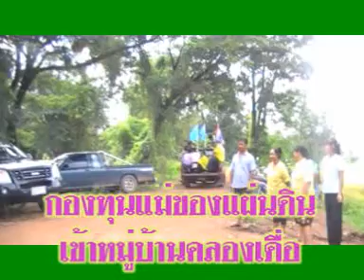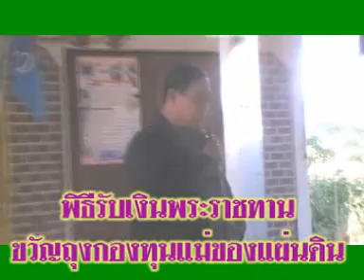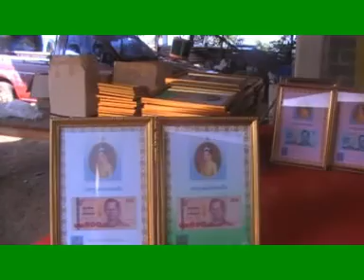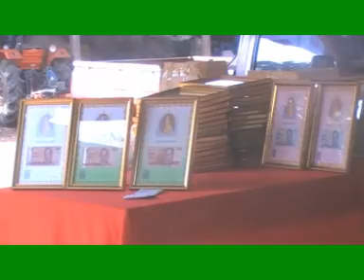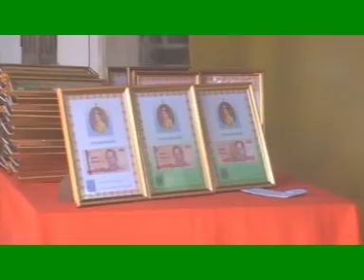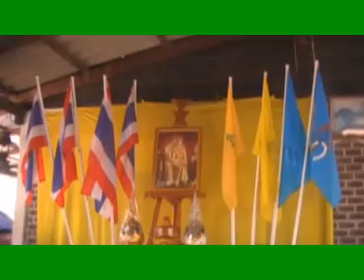กองทุนแม่ของแผ่นดินโดยโรงเรียนวัดวังแดง สพป พิจิตร เขต 2